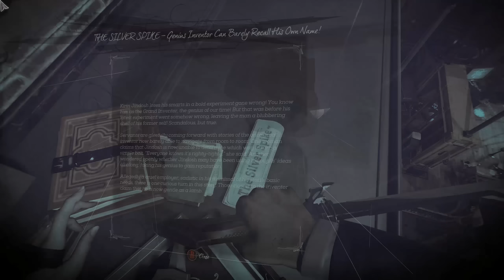Dishonored 2 Walkthrough Part 13 - Breanna Ashworth Non-Lethal (PC Ultra Let's Play Commentary)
Dishonored 2 Gameplay Walkthrough Part 1 - Emily & Corvo (PC Ultra Let's Play Commentary)

Dishonored 2 Walkthrough! Walkthrough and Let's Play Playthrough of Dishonored 2 with Live Gameplay and Commentary in 1080p high definition at 60 fps. This Dishonored 2 walkthrough will be completed showcasing every level, mission, boss, and story ending.

Story
Dishonored 2 is set fifteen years after the first Dishonored, wherein Corvo Attano restored Emily Kaldwin to the throne after being framed for her mother's assassination. Dunwall has prospered under the reign of Emily, who has been training with Corvo to protect herself from assassins. The Empire is plunged into chaos when the Empress is suddenly dethroned by an "otherworldly usurper", and becomes an outlaw to society. Whichever character the player picks is optionally granted powers by the mythical Outsider, and they set out to restore the throne.

After playing as Empress Emily Kaldwin during the prologue of Dishonored 2, players can decide to play either as Emily or as Corvo Attano (the protagonist from the previous game). Players can choose whether to play stealthily or not, and can finish the game without taking a life.

Developer: Arkane Studios
Publisher: Bethesda Softworks
Release: November 11, 2016
Genre: First Person Stealth Adventure
Platforms:  PlayStation 4, Xbox One, Windows PC